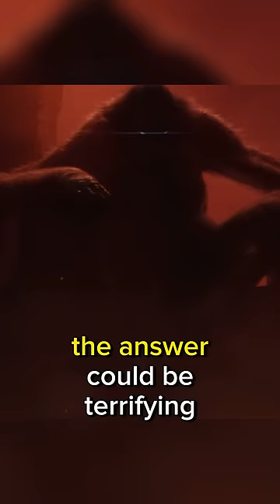Scar King GLOWING EYES Theory! Mind Control SHIMU! Godzilla x Kong: The New Empire Trailer!